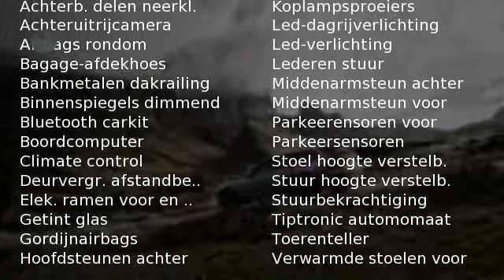Volvo V90 Cross Country T5 254pk Geartronic AWD 90th Anniversary